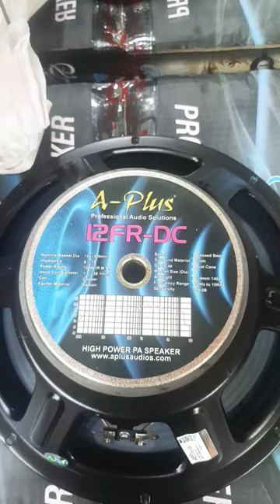A-plus.. speaker..12" 200W..speaker...DIGITAL SOUND....